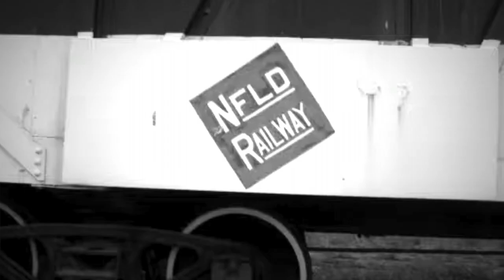The Newfie Bullet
A little Newfoundland nostalgia.  The original idea for this song came from a poem written by a good friend Chris Butt in 1988.